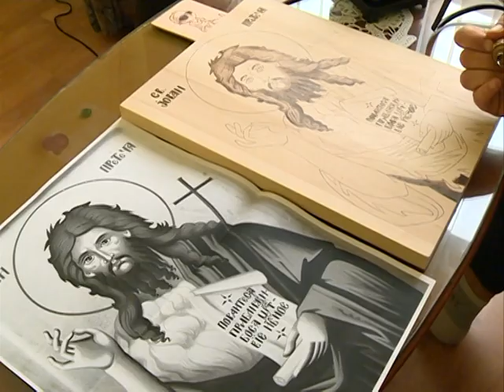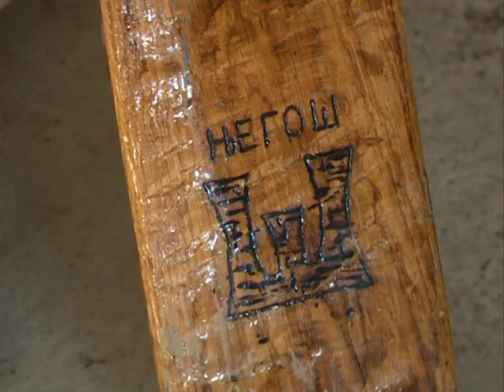Pirografija Škorić Nedeljko Pirography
Božićni Jutarnji program BN televizije 8.1.2015